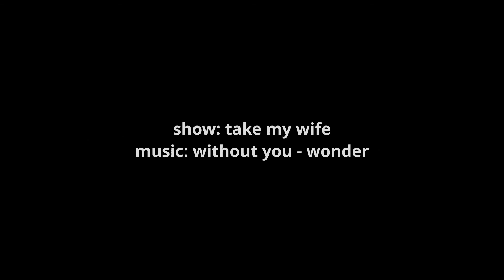Cameron & Rhea | Without you | take my wife - tribute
Real or fictional, these two cuties deserve more tribute videos (and so much more appreciation in general).

Clips: Take my wife - mostly S1 since I still can't access S2

(If anyone has a link or something, I'd be more than grateful!)